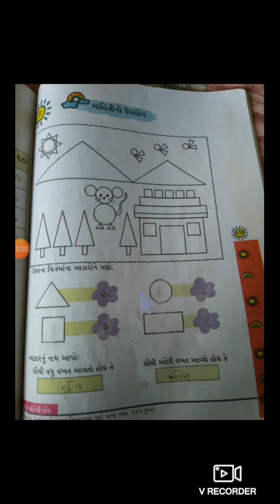STD-1 MATHS CH-9 PAGE NO-109